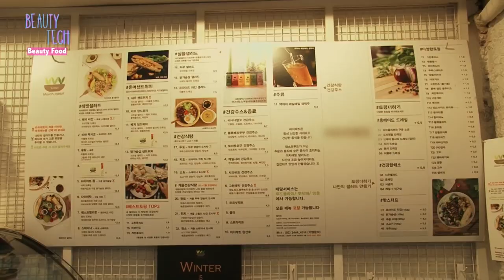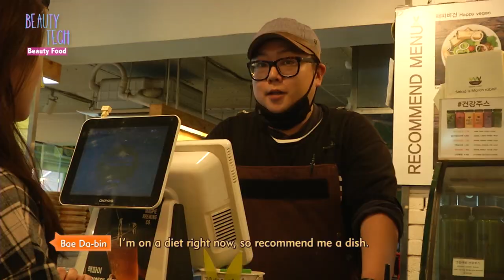Showbiz Korea _ Star & Beauty Food _ KANG Min kyung of Davichi(다비치 강민경)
다비치 강민경, 황정음, 강소라

Celebrities are well-known for their slim, hour-glass figures all year round. Could their physical type be one where they don't gain any weight, regardless of how much they eat? That's definitely not it! Stars work extra hard to earn flawless figures, so what's their secret?